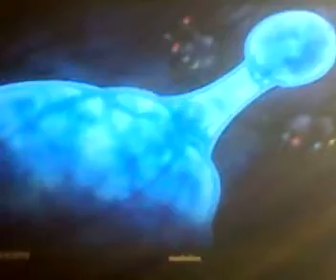naruto shippudeen extrait sous titrer fr